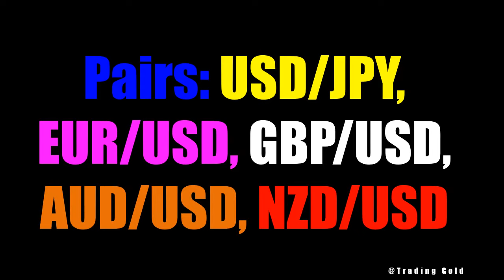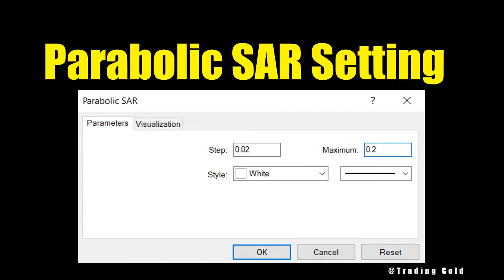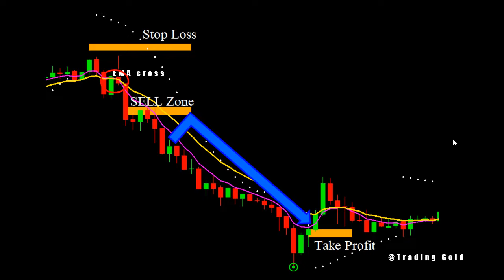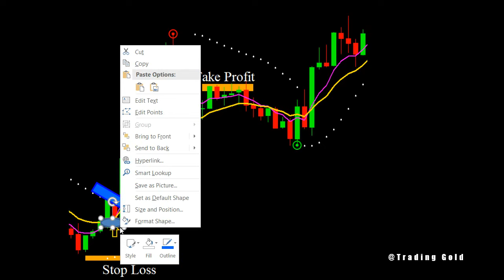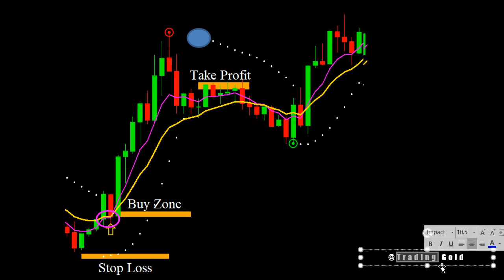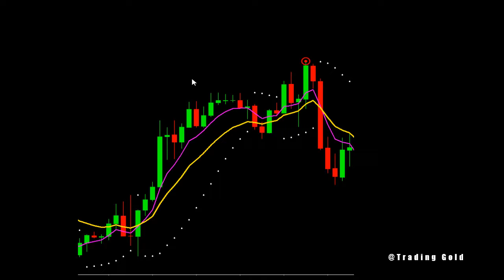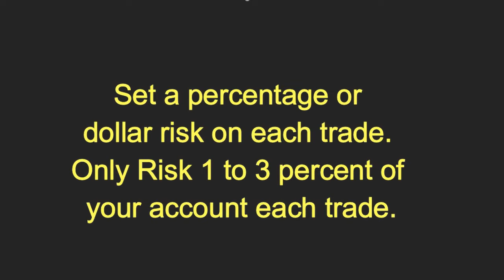50 Pips per Day Forex Strategy | Powerful Daily Moving Average Signals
50 Pips per Day Forex Strategy | Powerful Daily Moving Average Signals. Daily Free Signals Forex Pairs Forecast Tips Daily Beginner Trading Videos